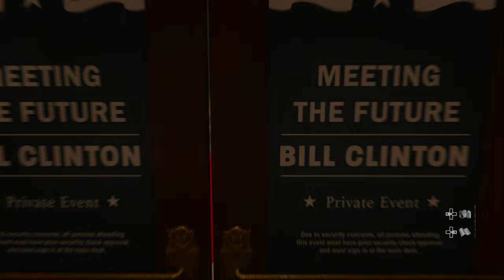Call of Duty®: Black Ops 6 4K/HDR/DXR/FreeSync Premium Pro/60FPS✔ - Parte 3 On Xbox Series X